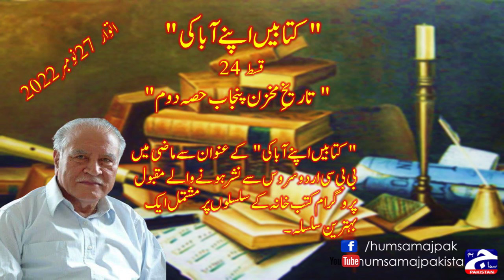کتابیں اپنے آبا کی | قسط# 24 | تاریخِ مخزنِ پنجاب حصہ دوم| ہم سماج پاکستان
Watch latest Pakistani News, Headlines, Exclusive and special coverage, Blogs, Articles from all around the world.